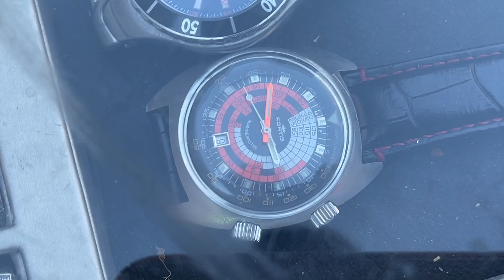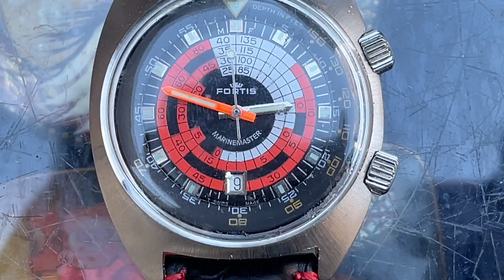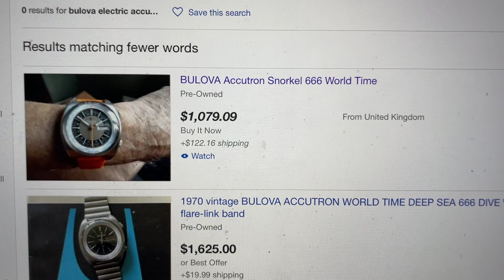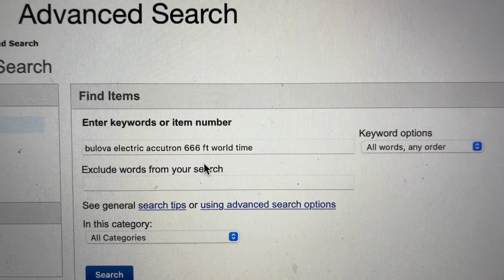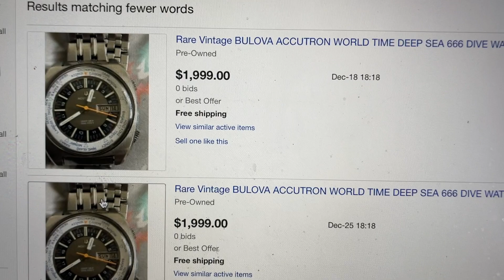Billy Buys Brooklyn's Cold trip to flea market and How to check completed auction prices on Ebay.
Trip to NYC Flea Market on a cold January Sunday.
I show you how to check completed auction's on Ebay @ 5:19.
Check out Billy Buys Brooklyn on Discovery plus!